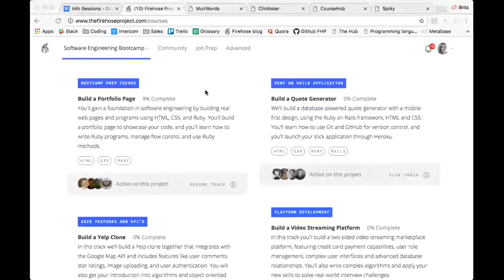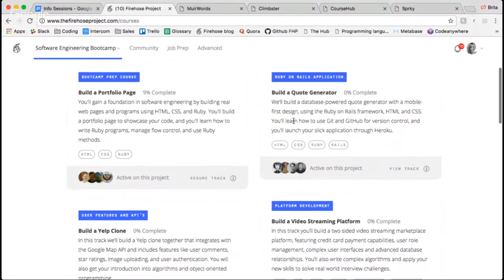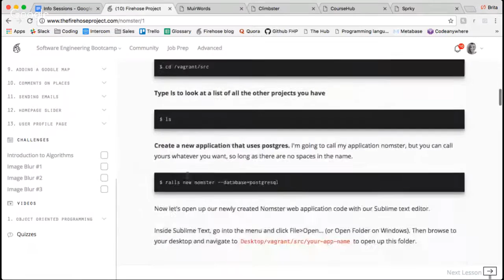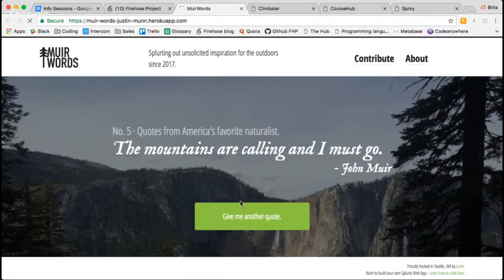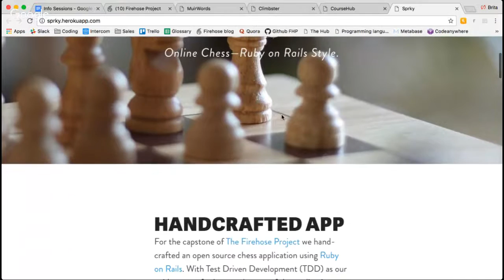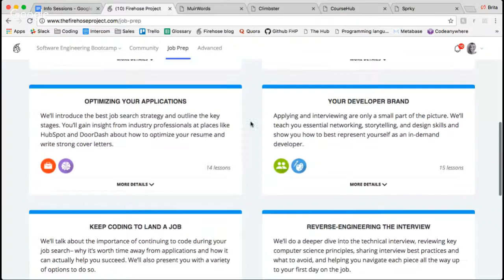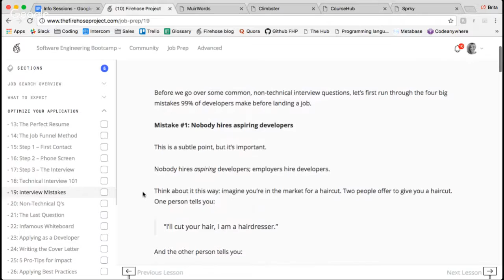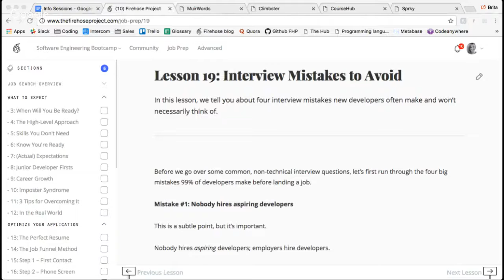Agile Team Project - Firehose Info Session